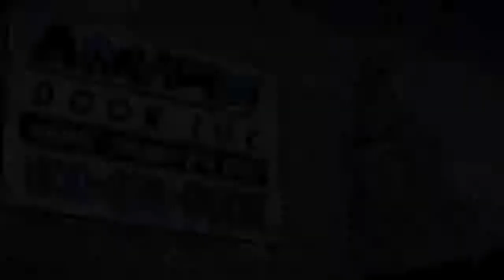Los Angeles Commercial Glass Retail Roll-Up Door & Gate Repair & Service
At AM/PM Door Incorporated, we take pride in our customers. We are a family owned and operated business since 1986 and have had continued success due to our high quality of service. Our technicians are fully trained and available for emergency calls 24/7 the Los Angeles County area. Our professional staff is standing by today to provide you with excellent customer service and help you with your door and gate needs at a competitive price.

We are a Better Business Bureau (BBB) Accredited Business with an A+ rating since 1986!